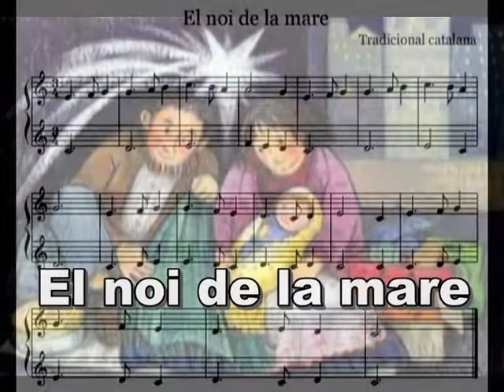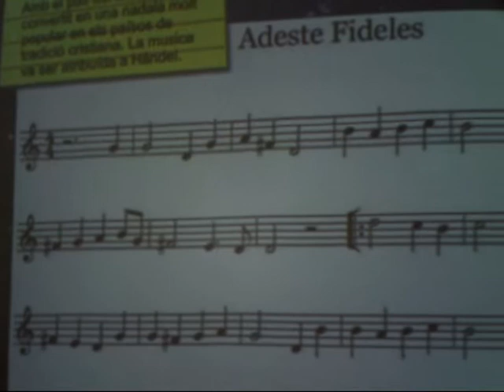NADALES amb Flauta, El noi de la mare i Adeste Fideles